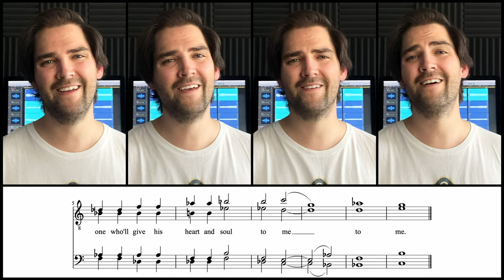“Watch What Happens” - Some of the best harmonies ever!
Funny titles aside, Gene Cokeroft and the Suntones is arguably one of the most influential and important barbershop quartets of all time. They helped pave the way for what would become a new wave of barbershop - breaking the barriers of what was considered barbershop at the time.

I love Gene's arrangement of "Watch What Happens" so I decided to record my own take of the tag.

If you want to learn the parts, make sure to check out the tutorial and singalong as soon at it lands on the platform!